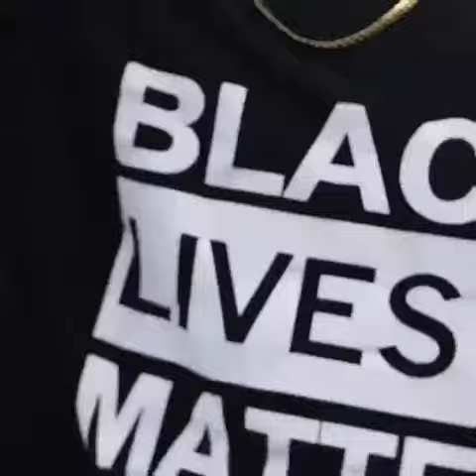All Georgians Get Out and Vote!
Election Day is Tuesday, January 5th! Make your voice heard by using your voting power!